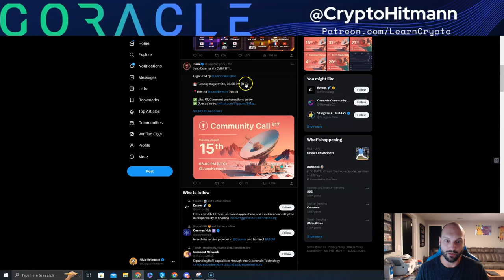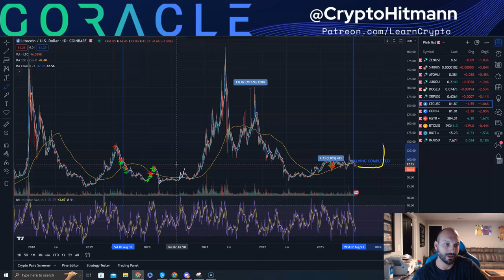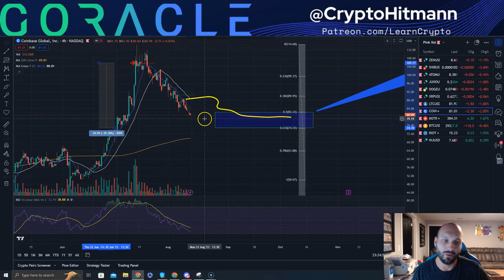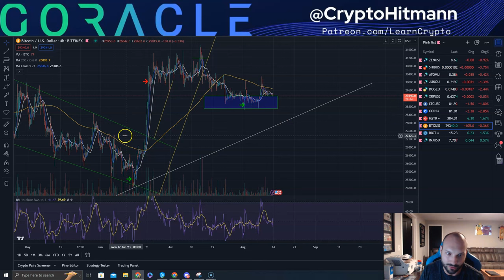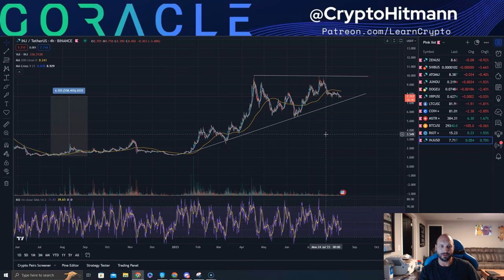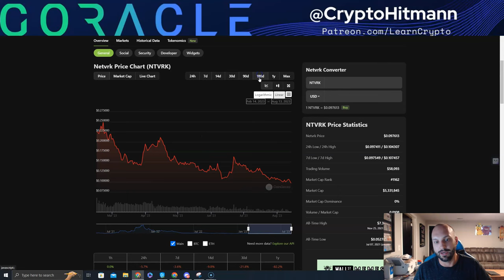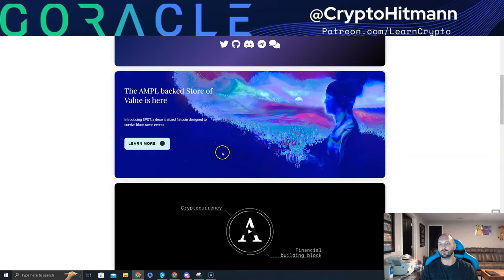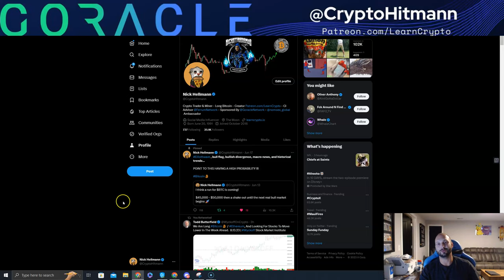Unveiling Explosive Crypto Altcoins!Coinbase Dominance & DOGE Investment 🚀 Exclusive Patreon Release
"🚀 Exploring Crypto Altcoins with Explosive Potential! Will Coinbase Secure the Top Spot? 🐶 Considering DOGE Investment? 🔥

In this electrifying video, we dive deep into the world of cryptocurrency altcoins that might just be the next big thing! Join us as we analyze the hottest contenders that could skyrocket your portfolio.

📈 Could Coinbase Hold Strong? We dissect the future of the leading exchange and its potential impact on the crypto landscape. Is Coinbase here to stay as the ultimate #1?

🪙 To DOGE or Not to DOGE? Uncover the truth about the meme-inspired coin, DOGE. Is it a wise investment or just a fleeting trend? Our comprehensive analysis will reveal all.

Get ready to embark on a thrilling journey through the realm of cryptocurrencies, exploring untapped opportunities and discussing the latest trends that could shape your investment strategy.

Sponsored by goracle.io
Social Links

00:00 Introduction
01:25 Horizen ZEN
03:52 SHIB
05:30 Cosmos ATOM & JUNO
09:40 Doge
13:28 Ripple XRP
15:17 Litecoin LTC
19:52 Coinbase COIN
22:46 MSTR & RIOT
25:57 Bitcoin
28:22 INJ
30:09 FRM & NTVRK
34:04 AMPL
36:04 Putting it all together!

Crypto Altcoins That Can Explode!? Coinbase Will Remain #1? DOGE Buy? *Patreon First Video*